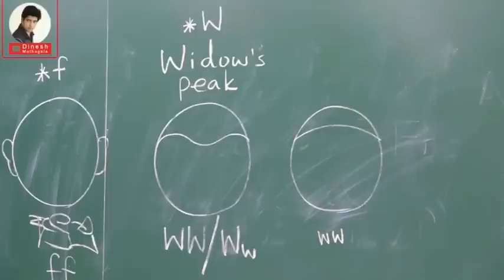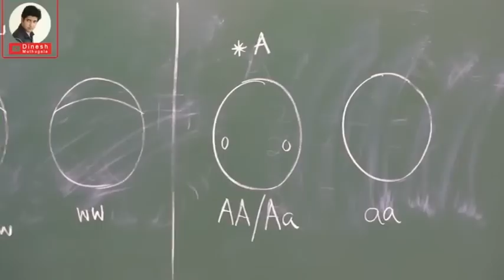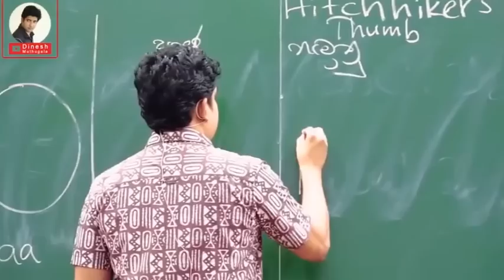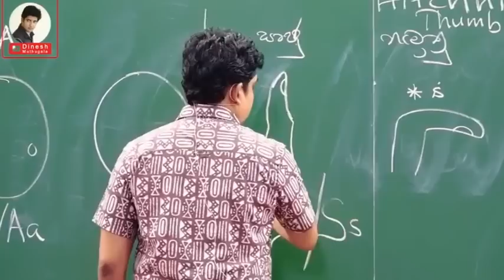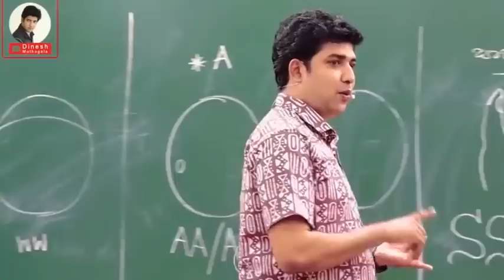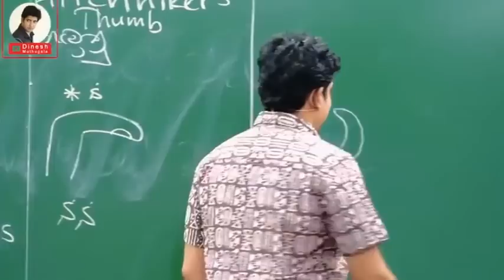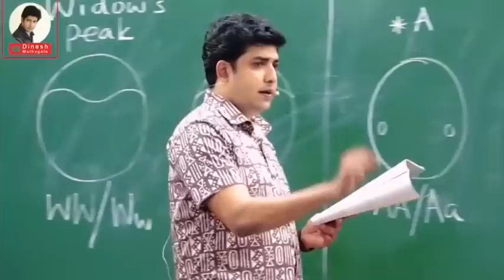උකුවෙල සර්ගෙ නැවෙන ඇගිල්ලෙ ආතල් එක | 𝗗𝗶𝗻𝗲𝘀𝗵 𝗠𝘂𝘁𝗵𝘂𝗴𝗮𝗹𝗮 | 𝗘𝗽𝗶𝘀𝗼𝗱𝗲 123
3000+ veiws in my status|

│田│▓ ∩ │◥███◣
╱◥◣ ◥████◣田∩田│
│╱◥█◣║∩∩∩ ║◥███◣ STAY HOME
│∩│ ▓ ║∩田│║▓田▓

3000+ veiws in my status